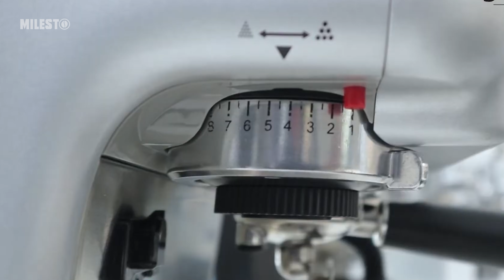3 Rekomendasi Mesin Kopi Rumahan – Praktis & Nikmat!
Mau tahu mesin kopi terbaik yang cocok untuk di rumah? Di video ini, kami membahas 3 rekomendasi mesin kopi yang bisa bikin pengalaman ngopi di rumah jadi lebih praktis dan nikmat! ☕️

Tonton video ini sampai habis untuk menemukan mesin kopi yang sesuai dengan kebutuhanmu. Dan kalau kamu ingin membawa mesin kopi berkualitas ke rumahmu, jangan ragu untuk cek SCURO Official Store. Kami siap membantu kamu menemukan mesin kopi terbaik!

Mau lihat review produk lain yang ada di Scuro?